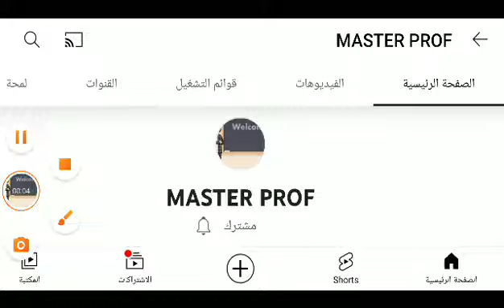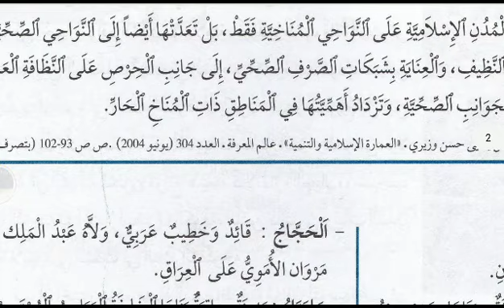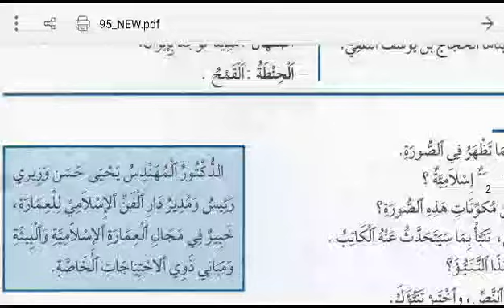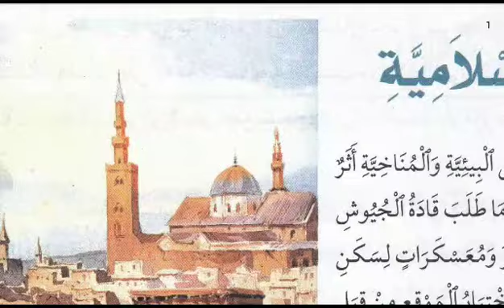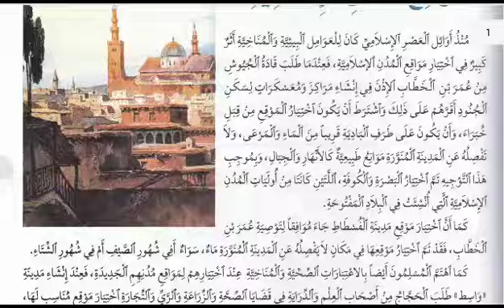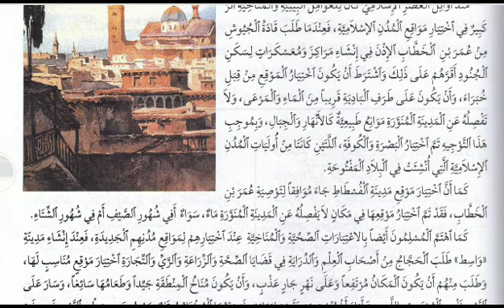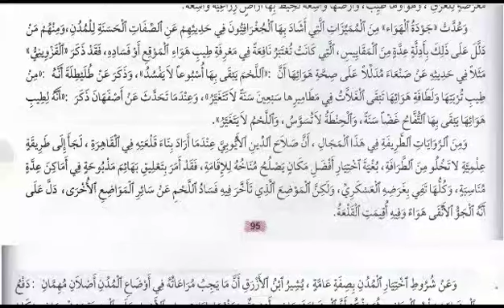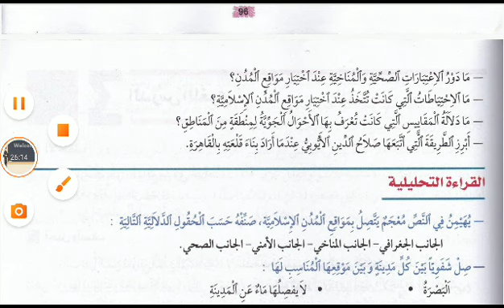اللغة العربية _ نص : مواقع المدن الإسلامية _ الجزء 1 : قراءة وفهم _ ص 95-96 _ السنة الثالثة إعدادي